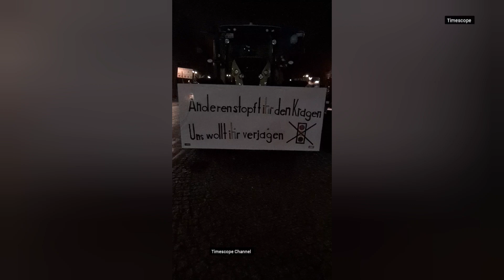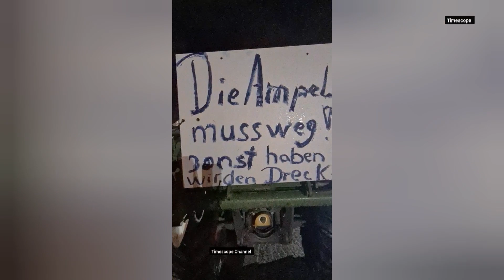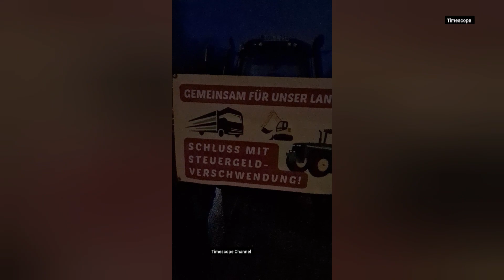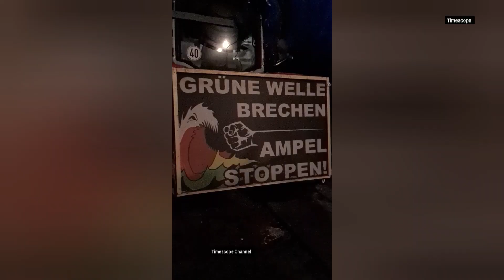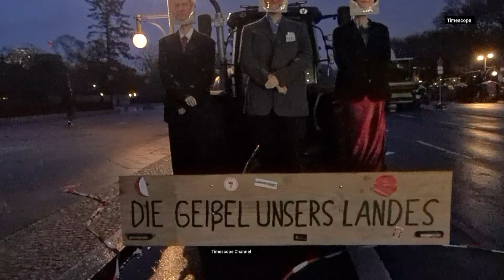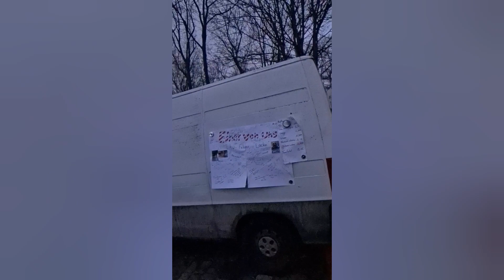„Weidel Alice (AfD) schließt sich 10.000 Bauern im deutschen Protest an! Eilmeldung 🔥💙 Ampel WEG! 🚦“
„Weidel Alice (AfD) schließt sich 10.000 Bauern im deutschen Protest an! Eilmeldung 🔥💙 Ampel muss gehen! 🚦“

In diesem aktuellen Nachrichten-Update informieren wir Sie über die neuesten Entwicklungen beim deutschen Bauernprotest, bei dem Alice Weidel, ein prominentes Mitglied der AfD, eine bemerkenswerte Aussage machte, indem sie sich einer riesigen Menschenmenge von 10.000 Menschen anschloss.  Dieses bedeutende Ereignis wird durch die Frustration der Landwirte angeheizt, die eine faire Behandlung anstreben und Änderungen in der Agrarpolitik fordern.

 👨‍🌾🔥💙 Der Aufschrei der deutschen Landwirte gegen die aktuelle Situation hat große Aufmerksamkeit erregt und sich unter der Beteiligung von Alice Weidel noch verstärkt.  Als einflussreiche Persönlichkeit unterstreicht Weidels Unterstützung der Demonstranten die Dringlichkeit der Angelegenheit und unterstreicht die Notwendigkeit einer Reform im Agrarsektor.

 Der Protest hat sich zu einer einheitlichen Bewegung entwickelt, die Landwirte aus verschiedenen Regionen und mit unterschiedlichem Hintergrund umfasst.  Ihre Beschwerden drehen sich um die Herausforderungen, mit denen sie konfrontiert sind, darunter geringere Gewinnspannen, staatliche Vorschriften und unzureichende Unterstützung.  Die kollektiven Stimmen dieser Demonstranten zielen darauf ab, einen sinnvollen Dialog anzustoßen und positive Veränderungen in der Agrarpolitik anzustoßen.

 🚦💡 Mit dem Sprechchör „Ampel muss weg!“  Unter dem Motto „Ampel muss weg!“ betonen die Demonstranten ihre Unzufriedenheit mit der aktuellen Koalitionsregierung aus SPD, Grünen und FDP.  Die Ampel symbolisiert die Politik der Koalition, die die Landwirte als existenzschädigend empfinden.

 Dieses Video fängt die Energie und Entschlossenheit der 10.000 Landwirte ein, die zu diesem historischen Protest zusammenkamen.  Erleben Sie mit uns die kraftvollen Szenen, lauschen Sie den Geschichten der Landwirte und tauchen Sie ein in die tiefgreifenden Auswirkungen dieser Bewegung auf die deutsche Agrarlandschaft.

🌍 Bleiben Sie dran für die neuesten Nachrichten und Updates zum Bauernprotest, zum Engagement von Alice Weidel und zur Forderung nach Agrarreformen.